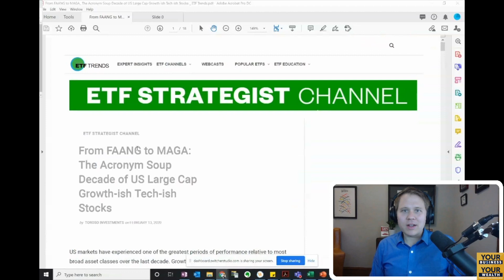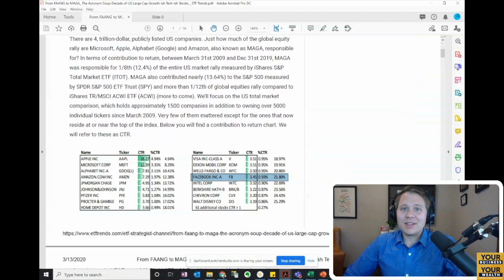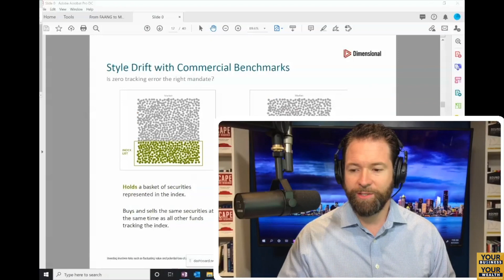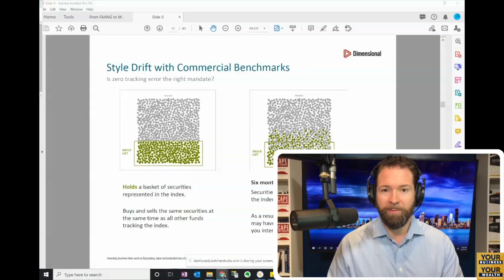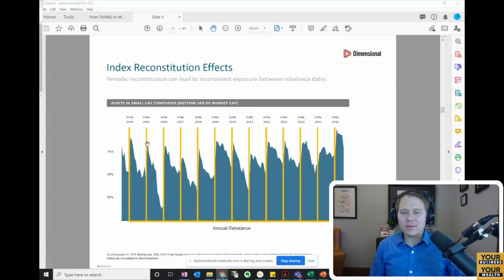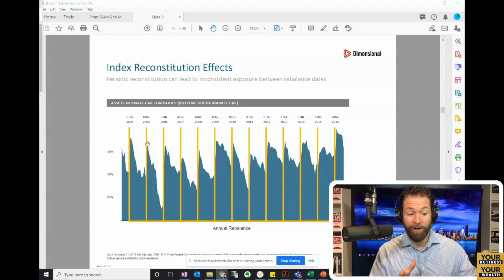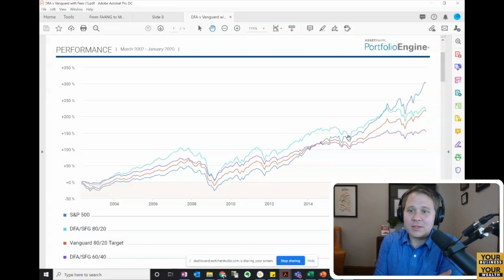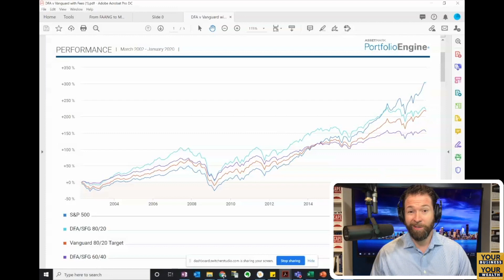178 - The Best Performing Tech Fund You Never Knew You Owned | Your Business Your Wealth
It’s very easy to make assumptions about the market when watching headlines, however, Paul and Cory dig up some research on the S&P 500 to reveal a radical truth. Find out what the best performing tech fund you never knew you owned is in this episode, and discover how drift affects indices in the big picture of the market over time.

00:00 - Show begins
00:26 - Paul welcomes listeners
01:50 - Intro topic: S&P 500 Beliefs
03:00 - M.A.G.A. stocks and their index effect
06:00 - Rebalancing in volatile markets
07:10 - Analyzing the “drift”
08:05 - Re-constitution cost
10:14 - Drift conclusions
12:55 - A message from Sound Financial Group (Commercial)
13:53 - Back from commercial
14:16 - How to benefit from understanding drift
16:22 - Sound Financial Group opportunity
17:51 - Advising notes
18:47 - Tracking market trends
20:20 - Portfolio comparisons to the market indices
21:27 - External returns of having an advisor/coach
23:50 - Sharing this podcast can help others financially
25:35 - Show conclusions
26:58 - Show end, thank you for listening

MUSIC CREDITS
Contains a sample of “King” by Zayde Wølf courtesy of Lyric House.

This Material is Intended for General Public Use. By providing this material, we are not undertaking to provide investment advice for any specific individual or situation, or to otherwise act in a fiduciary capacity. Please contact one of our financial professionals for guidance and information specific to your individual situation.

Sound Financial Inc. dba Sound Financial Group is a registered investment adviser.  Investments involve risk and, unless otherwise stated, are not guaranteed.  Be sure to first consult with a qualified financial adviser and/or tax professional before implementing any strategy discussed herein. Past performance is not indicative of future performance. Insurance products and services are offered and sold through Sound Financial Inc. dba Sound Financial Group and individually licensed and appointed agents in all appropriate jurisdictions.

This podcast is meant for general informational purposes and is not to be construed as tax, legal, or investment advice. You should consult a financial professional regarding your individual situation. Opinions, estimates, forecasts, and statements of financial market trends are based on current market conditions and are subject to change without notice. Past performance is not a guarantee of future results.